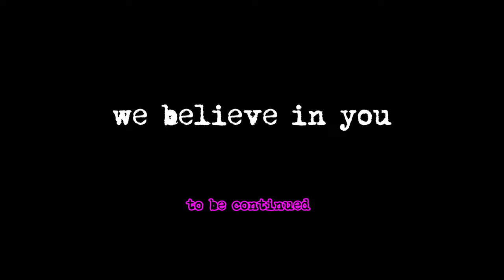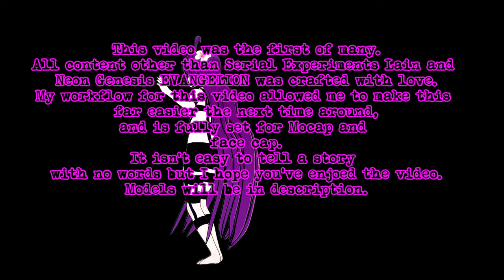Sewerslvt-Looming.Sorrow.Descent[MUSIC VIDEO]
[STORY]
EPISODE 1
MA-NIA
'Memento Mori'

'Jvne, A Braindance Diver of Legend is called
An Anomaly, MA-NIA has been detected. Wreaking Havoc is only half its goal, and is getting it. The other, is controlling the minds and hearts of those it sees as threatening.

However, you realize soon enough not all is as it seems.
Sometimes in the end our greatest enemies can be ourselves.
It leaves you to wonder what other ghosts might be hiding within.
The battle leaves you weary, and rest is needed but you will return. Something, just is off after the assimilation...'

 If you look close enough there are some hidden Easter Eggs
My style is mine  If you repost or use, give credit and link back to this video.
My content was taken before.
Thanks.
[NOTES]
Jvne, if you're reading this...We all wish you well and have your back.
This is a remake/reimagining of an old video I did. I wanted to do a bit more to be honest, but I'm moving shortly. Best believe I've already been working on the next, which has in game livestreaming. That's all I can say right now!

I deleted everything on social media and this was something that meant a lot to me. The original was also used as main footage for some other videos, without credit so I wanted to address that as well as try to surpass what I did before.
This was done in Unreal Engine almost exclusively with Blender for some cleanup. There may or may not be a little game with SLVT being developed...
I learned many things and while doing so figured I would share the models too. It was fun to make this, and I hope visually it provides you with Enough. There's more cooking.

[PLOT]
So the video plot is basically about Jvne, or anyone really facing one of their inner demons. In this context, para-social relationships took a heavy toll on a musician we love.
MA-NIA is something that will return, since its part of the cycle. This video is a blend of 3d and cartoon due to me wanting to experiment with a few things. It isn't meant to be full on story really, more or so compliment to the audio. Alot of fucking effort still lol.

If you are ever feeling in that space, reach out to someone. A simple conversation can change everything.

[GOODIES FOR THE SLVTS]
(links will be available shortly, I unfortunately need sleep)
FBX/PMX/OBJ:
VRCHAT:
VRCHAT(QUEST):
GARRYS MOD: